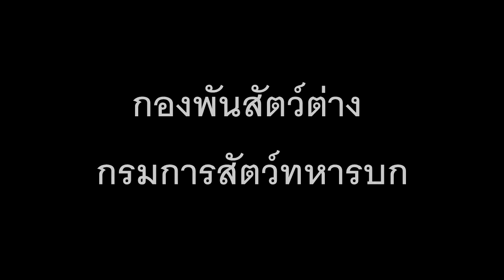เดินทางไกล